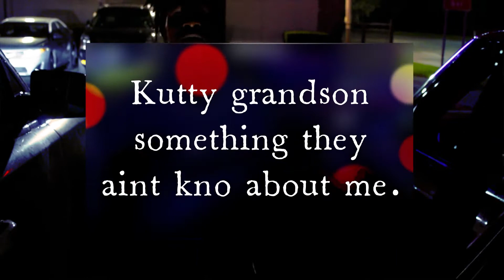kutty grandson Something they aint kno about me!!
video of my people and myself hanging trying to break the ice of this social distancing help people realize its ok to have fun. checkout my music on all platforms kutty grandson The ReBuild and my other mixtape F.l.o For ladies only